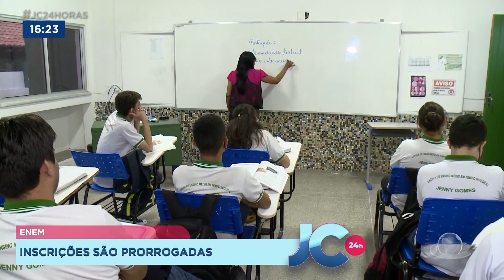JC 24 horas | 3ª edição | Tarde | 11/08/23